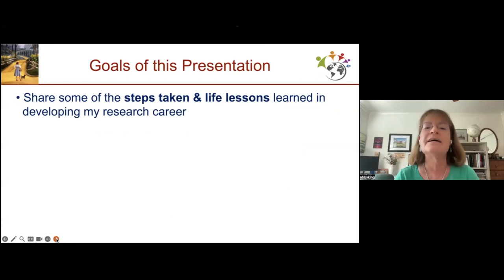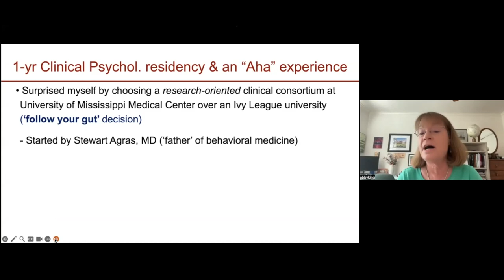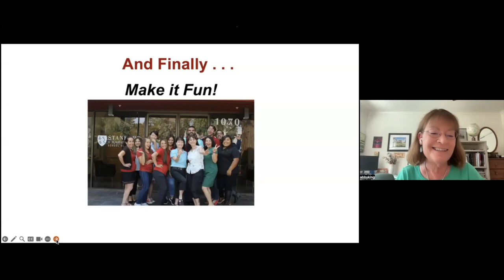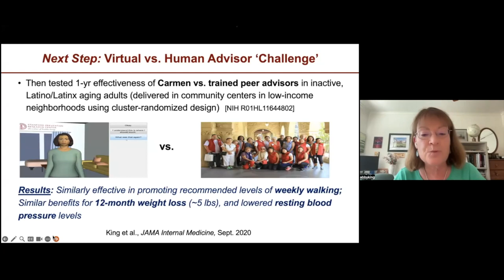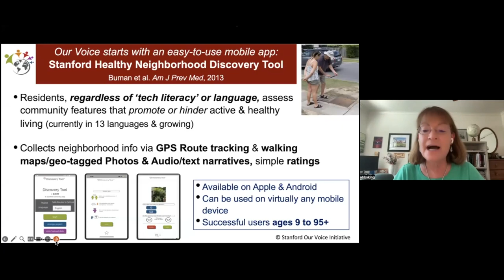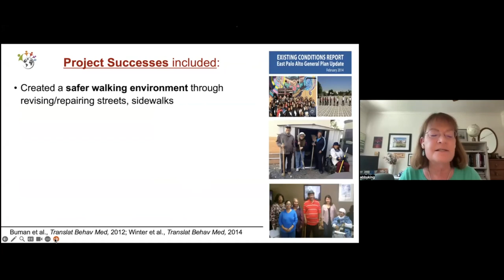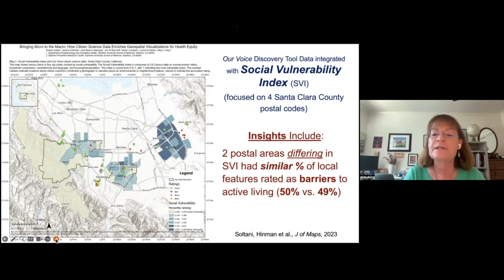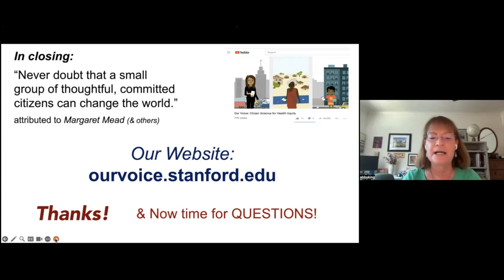Community-engaged Science to Advance Health Equity - Dr. Abby King | The 2023 GHLC at Johns Hopkins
Dr. Abby King presents "Reducing Chronic Disease & Promoting Healthy Lifestyles Worldwide: Community-engaged Science to Advance Health
Equity" at The 2023 Global Health Leaders Conference at Johns Hopkins University.